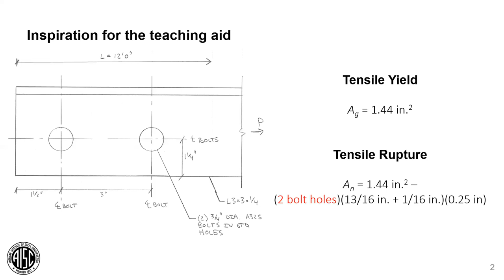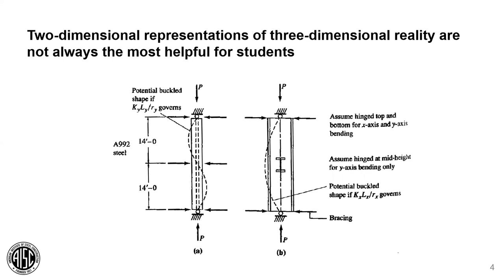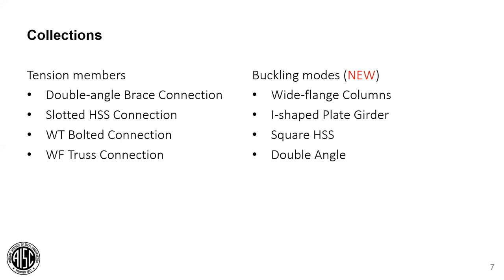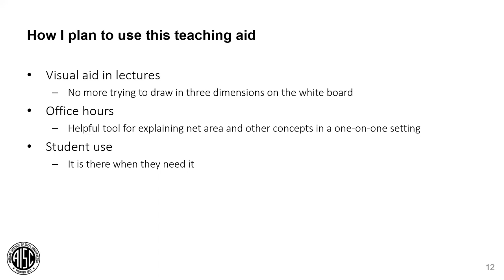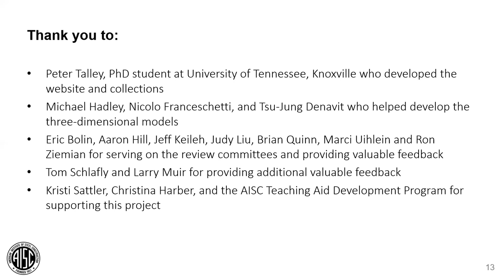Teaching Aid: 3D Model Viewer for Illustrating Concepts in Structural Steel (2021)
Educators, students, and others within the academic engineering community have the permission of AISC to download the steel teaching aids free of charge.